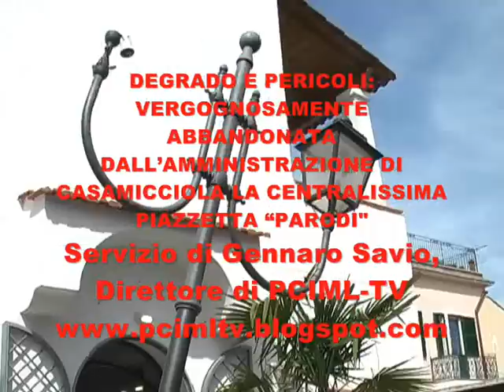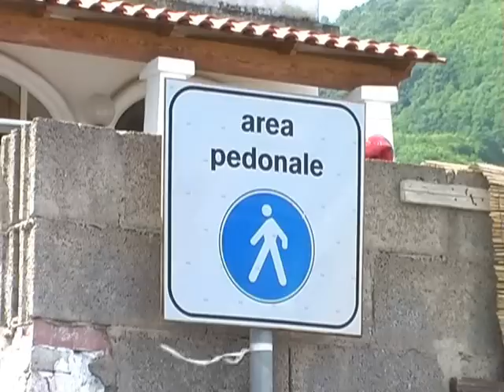A CASAMICCIOLA PIAZZETTA PARODI ABBANDONATA DALL'AMMINISTRAZIONE COMUNALE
Nel cuore del centro storico di Casamicciola Terme, caratteristica e storica Cittadina termale dell'isola d'Ischia, lungo il corso principale che porta dritto, dritto a piazza Marina, c'è una graziosa agorà detta piazzetta Parodi che introduce ai vicoli dei Rioni popolosi e popolari dove un tempo era collocato il vecchio Municipio casamicciolese. L'esposizione di quadri e di prodotti locali rendono questo piccolo slargo grazioso e originale e per questo rappresenta un'interessante attrattiva per le migliaia e migliaia di turisti che quotidianamente raggiungono piazza Marina. A stridere con tanta originalità paesana, c'è il totale abbandono in cui la piazza viene tenuta dall'Amministrazione comunale a causa dell'assoluta mancanza di manutenzione ordinaria e straordinaria.